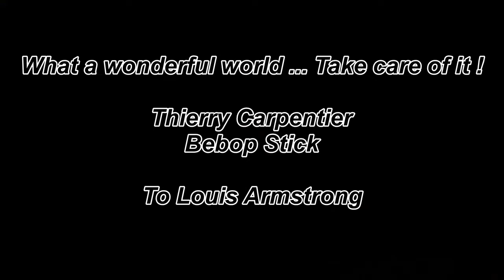What A Wonderful World - Thierry Carpentier, Chapman Stick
I discovered that I was able to play this song at the end of a zoom seminar organised by Daniel Schell, sort of conclusion of the good times we had sharing music. I have never practiced this song, so I tried once more to play it for Youtube, just one take : it works, but I can't explain why!